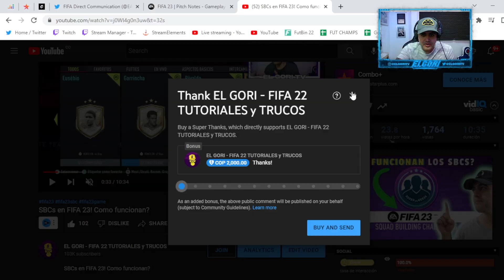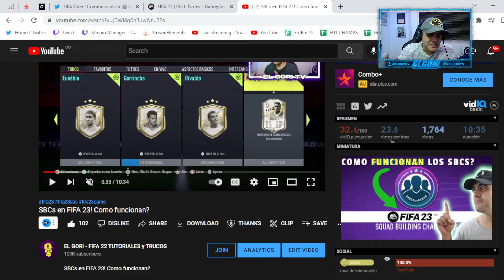Que pienso del BETA de FIFA 23! 👀 🔥 ⚽️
0:00 intro
1:23 Fifa 23 arqueros
2:50 Fifa 23 defensa
4:38 Fifa 23 medio campo
15:08 Fifa 23 ataque
18:11 Fifa 23 tiros libres
20:11 Fifa 23 penaltis